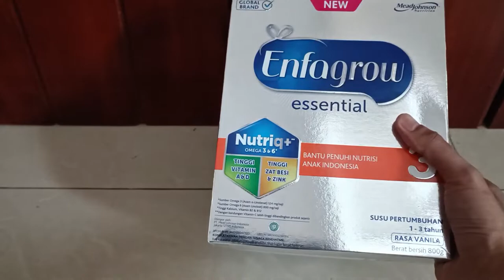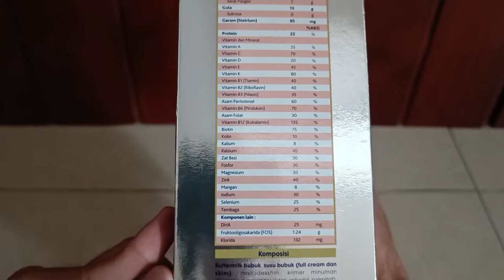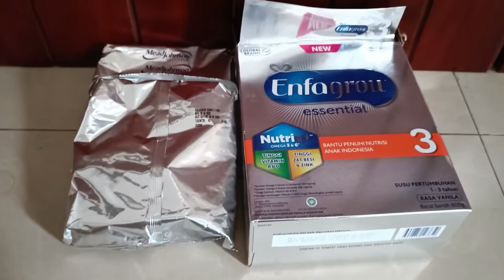Susu bayi 1-3 tahun yang Lengkap dan murah tanpa gula | Enfagrow Essentials